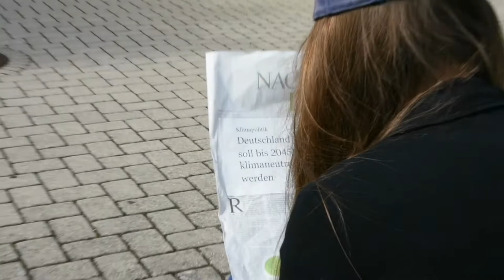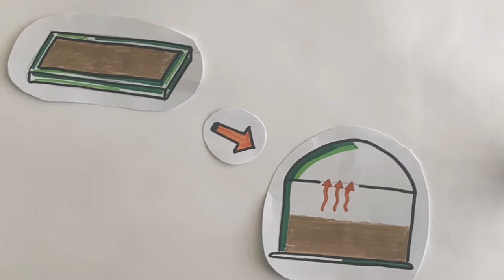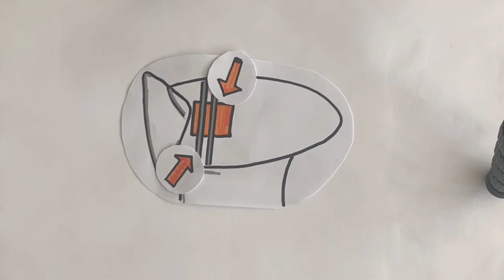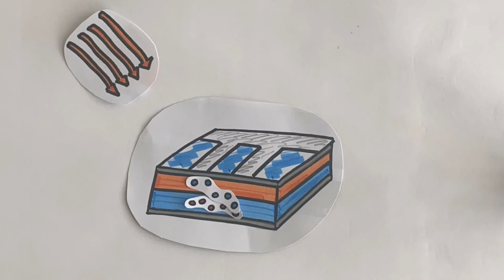Erneuerbare Energien: Werden sie uns den Arsch retten?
Video entstanden im Rahmen eines GETtogether-Ferienprojektes
der Gleichstellungstelle der Hochschule Bonn-Rhein-Sieg

in Kooperation mit dem Forschungsprojekt
„Mädchen werden zur Technik-Youtuberin“

gefördert durch die VolkswagenStiftung